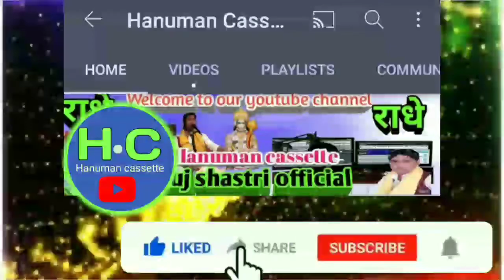बौद्ध धर्म का पाठ अब लहराया है//शास्त्रीश्यामवीर_ग्राम_देवकली